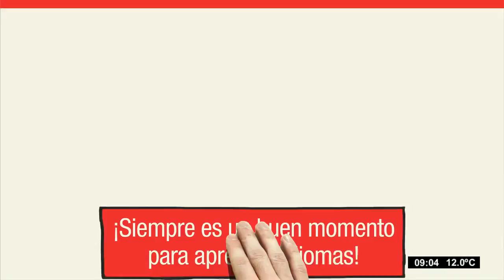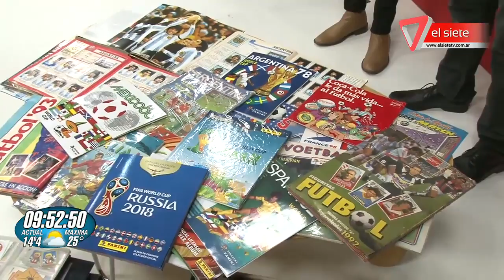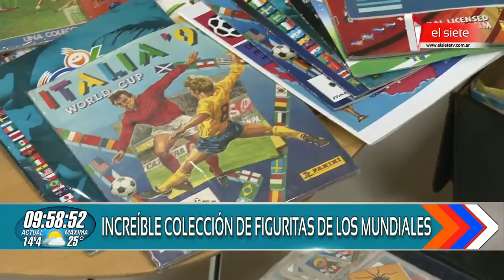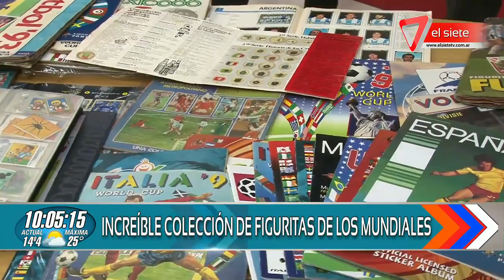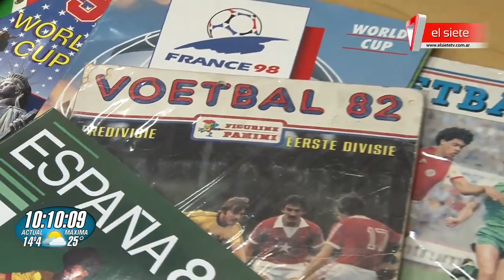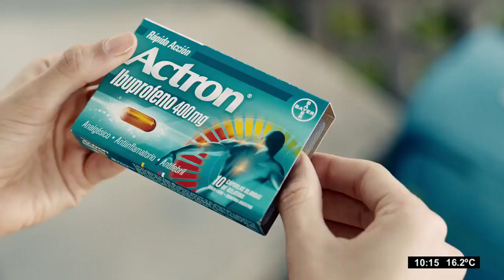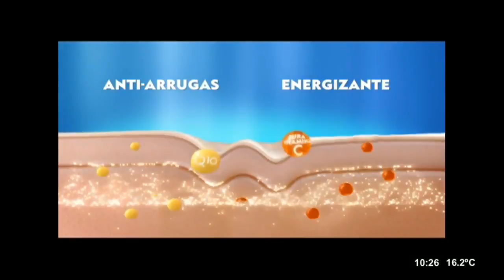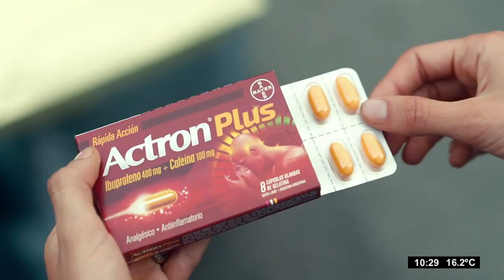bda17 04 2018